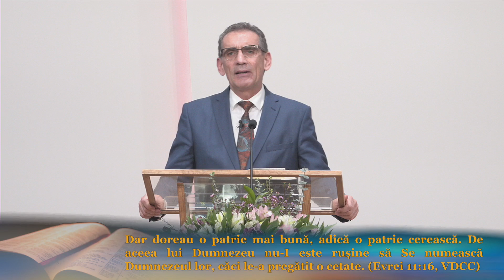Neprihănirea - Pastor Valentin Dănăiață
Predica este susținută de pastorul Valentin Dănăiață în cadrul Bisericii Adventiste de Ziua a Șaptea Loma Linda, California.

Nu uita să dai like 👍 dacă iți place această predică și să te abonezi pentru mesaje inspirate!